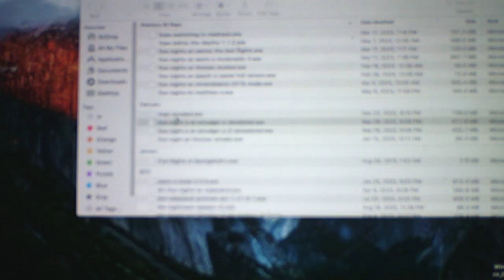Five Nights At Smudger's Remastered Night 5 Minigame